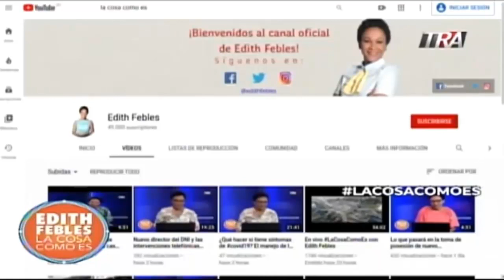Los actos en el Palacio Nacional, obstáculos de transición. 14/08/20